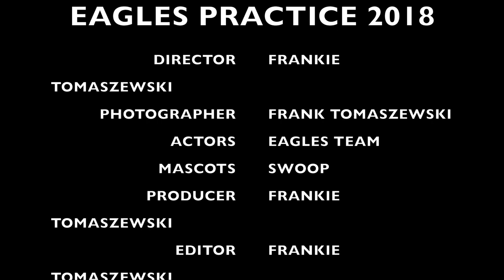EAGLES PRACTICE BY FRANKIE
This video is about PHILADELPHIA EAGLES PRACTICE BY FRANKIE